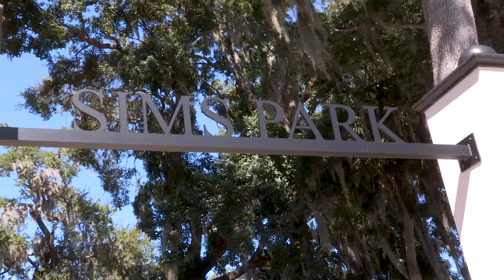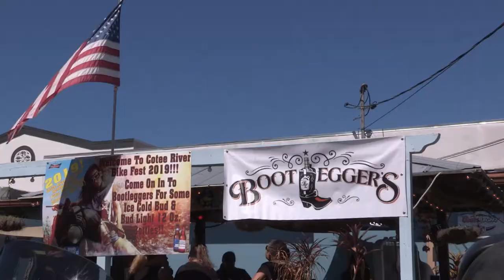Cotee River Bike Fest 2019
BEM brings you TO THE ACTION! The 2019 Cotee River Bike Fest is here!
Submit your show topic ideas and see them featured here!

Father & son award winning car, truck & motorcycle building team who love building cool vehicles.
Through their YouTube videos Tom & Bubba take great pride in teaching everyone about their vehicles, how to properly maintain them, perform cost friendly upgrades and how to ensure you aren't being ripped off by those working on your vehicles.

What can we build for you?
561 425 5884 gets it done!

Welcome to Doin' It Bubba Style!